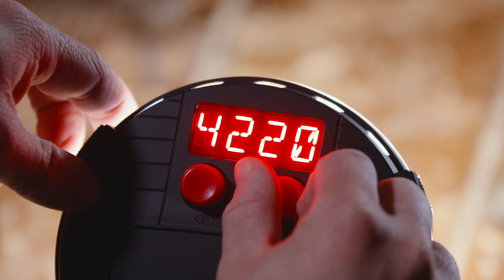What are the advantages of NEO 2 over a traditional speedlite?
Understand the key differences between a Rotolight NEO 2 and a typical speedlight such as it also being a continuous LED light, having zero recycle time, High Speed Sync, tuneable colour temperature and much more...

Submit your questions using

Rotolight is a pioneering British technology company, specializing in creating award winning LED lighting products for photographers and filmmakers. Known for constantly pushing the boundaries of innovation, Rotolight strives to create products that provide unique tools to image makers, allowing them to realise their creative vision and aspirations.